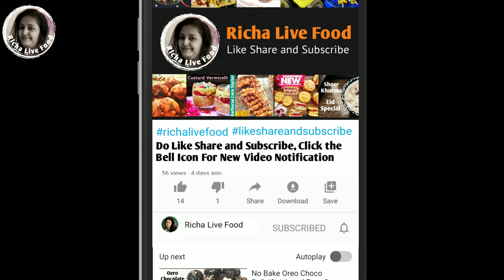How to Make Chocolate Banana Cake|Banana Chocolate Cake Recipe in Hindi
Hello friends,

Banana Chocolate Cake Ingredients
1- 1 cup maida
2- 3 tbs of coco powder
3- 4 tbsp of sugar
4- 1 tbs of oil
5- 1/4 tbsp of baking powder
6- 1/8 tbs of baking soda
7- 1 tablespoon of lemon juice
8- sprinkle for decoration

Banana Chocolate Cake Recipe
1- In a bowl add one cup of madari tablespoon of cocoa powder portable spoon of sugar in one tablespoon of oil flovour less

2- mix all the ingredients, add half cup of milk gradually and make semi thick batter

3- Take one rip banana and mashed with the help of fork and the mashed banana in the batter mix it well

4-  Grease steel katori with oil and baking paper, pour the batter 1/4 in the katori and decorate with sprinkle or chopped almonds

5- Steam the cake on medium flame for 10-15 mins covering with the cotton cloth

7- yours tasty healthy and spongy chocolate banana cake is ready to enjoy

Richa live food

Other recipe you may be interested

3- MMM Ka Jadu | Methi Mutter Malai Recipe | Restaurant Style Methi Matar Malai Recipe| मैथी मटर मलाई

4- १ साल तक चलने वाली खट्टी मीठी आमला कैंडी|Instant Amla Candy Recipe |Amla Gatagat Recipe|Gatagat Goli